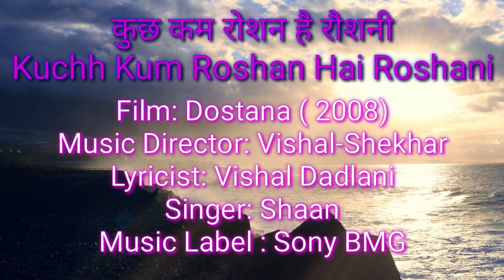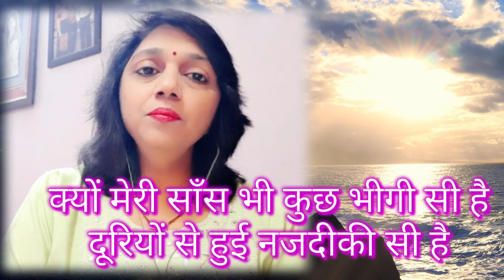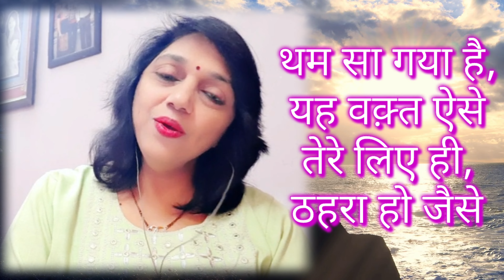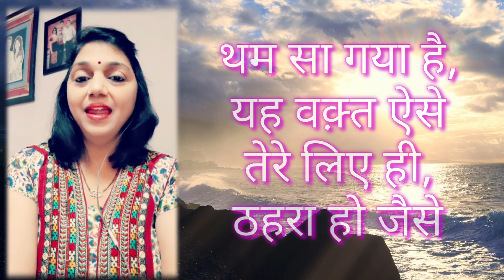कुछ कम रोशन है रौशनी - Kuchh Kum Roshan Hai Roshani || Dostana || Cover by Dr. Nisha Warade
कुछ कम रोशन है रौशनी - Kuchh Kum Roshan Hai Roshani
चित्रपट / Film: दोस्ताना-(Dostana)
संगीतकार / Music Director: Vishal-Shekhar
गीतकार / Lyricist: Anvita Dutt Guptan
गायक / Singer(s): Shaan